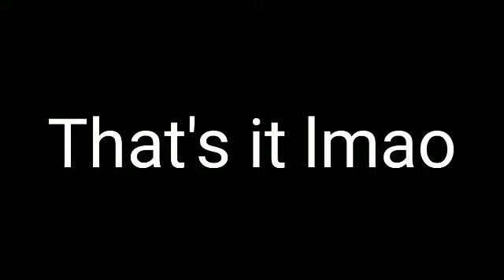Stronger meme [ roblox piggy animation meme]​ piggy story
Haha I love poley but I can't get poley skin because I gave up XD

Notes
-I also add minitoon in this vid too 👀
-Pony x zizzy is an epic ship as always
-Zizzy, Poley, Pony, Badgy and Torcher are my favorite characters
-Im a big fan of minitoon, he's such a great developer
-I love the building mode 👀
-Foxy = Sans Undertale in disguise
- tomorrow is the last day for my summer holiday lmao
- I wanna eat Mr. P